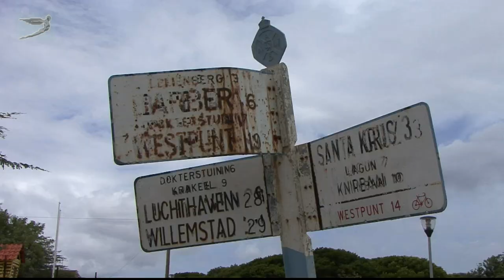Wandelen met Dirk op Curaçao gestopt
Natuur kenner, gids en historicus Dirk Ooms maakte elke woensdagochtend verschillende wandelingen door de natuur en langs historische bezienswaardigheden op Curaçao. Na ruim 3 1/2 jaar met naar schatting 2500 deelnemers, was op 1 oktober 2014 de laatste wandeling. Bedankt Dirk het ga je goed!